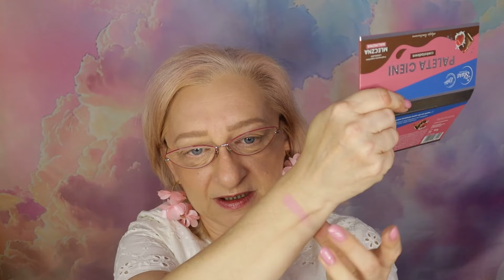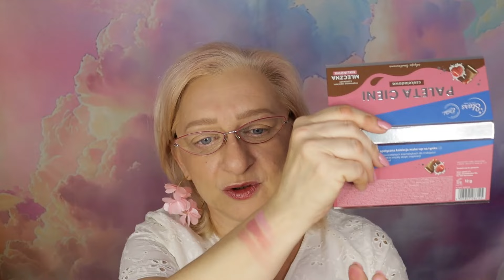Wedel & Stars🌟Paleta Czekoladowa Malinowa🌟Dwa Makijaże🌟Test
Witajcie kochani 😘

Mój Oriflame, zapraszam do mojego zespołu aby kupować taniej:
Kod do Rabatu 20zł przy zamówieniu 175zł wartości koszyka:
PL-marzenaegert

👉Zrób pierwsze zakupy na stronie Lookfantastic za minimum 140 złotych wchodząc na stronę przez poniższy link lub użyj kodu, zarejestruj się na stronie, a otrzymasz 45 złotych rabatu na całe zakupy. Kod wchodzi na większość produktów dostępnych na stronie.
Użyj Kodu: MARZENA-R1B8